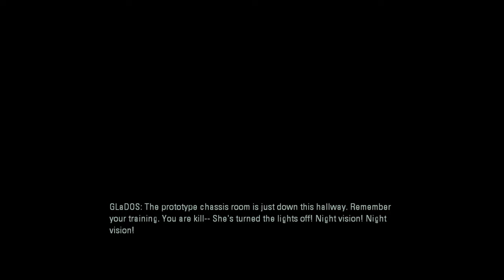Portal 2 Co-op w/ Nerol91!!! - Episode 19: Epic Final Scene!!!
We finish the stupid level and head into the last cut scene, where we kick some ass as Killing Machines!